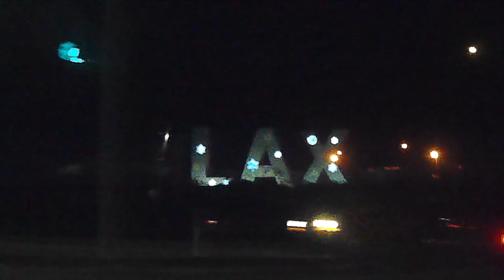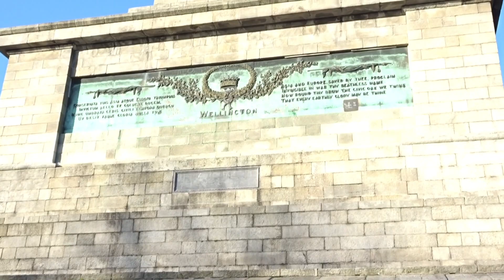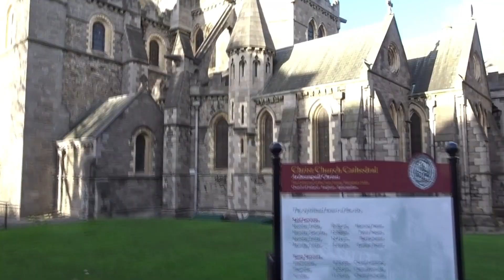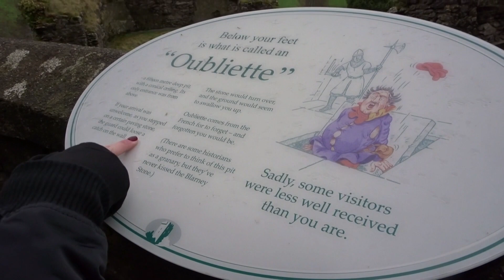Living In An Ed Sheeran Album